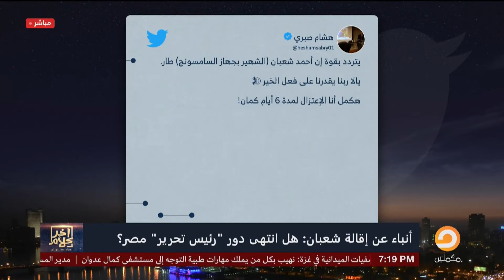أسامة جاويش: ما لا تعرفه عن العقيد أحمد شعبان صاحب جهاز السامسونج!